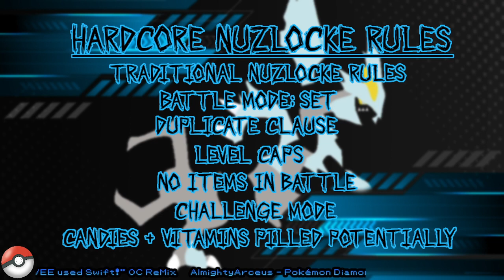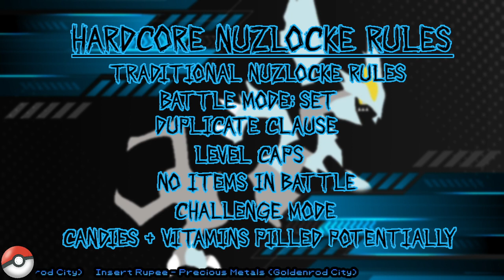Pokemon Black 2 | Challenge Mode - Hardcore Nuzlocke | Part 9 - Sparking Frienship! [VOD]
It's a return to the Solo Nuzlockes. This time a return to a region I have played very little of Unova. However I Have Decided to make this difficult for myself like never before. Hardcore Nuzlocke Rules, plus Black 2's innate Challenge mode. This one might be rough, but I'm ready for the challenge!

weekly every Wednesday at 8PM AEST